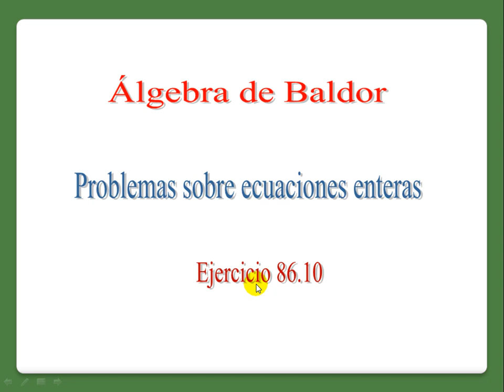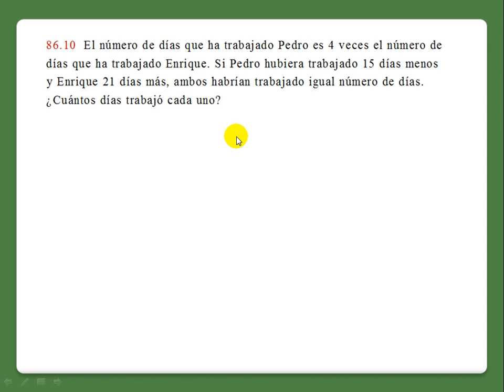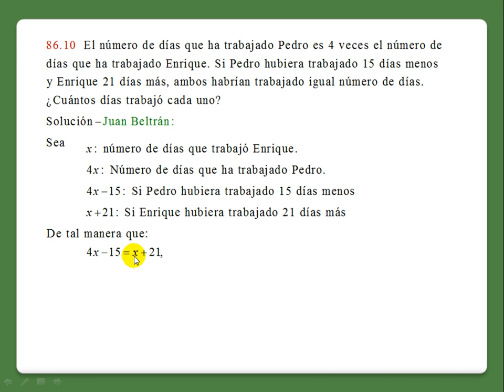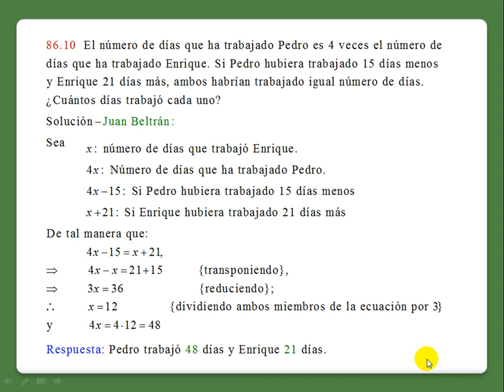Baldor 86: 10. Problemas sobre ecuaciones enteras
Problemas sobre ecuaciones enteras
Solución de todos los Ejercicios del álgebra de Baldor en h